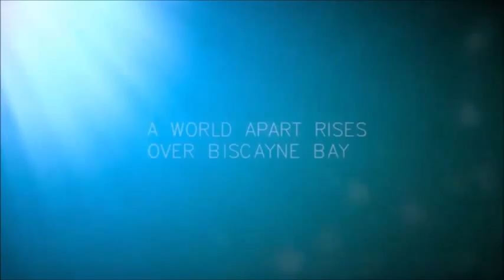ONE PARAISO - Pre Construction Project in Miami / DIRECT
One Paraiso offers a private enclave of chic contemporary towers where breathtaking views across Biscayne Bay define a style of living that embraces both elegance and natural beauty.

JUAN G RAMIREZ
Realtor - Associate
EQUITY REALTY - MiamiHOMES